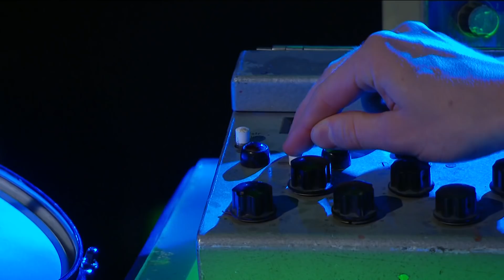SYKUR - Sefur svo fast (Vikan Live TV Session)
Live TV Session 2017
Unreleased